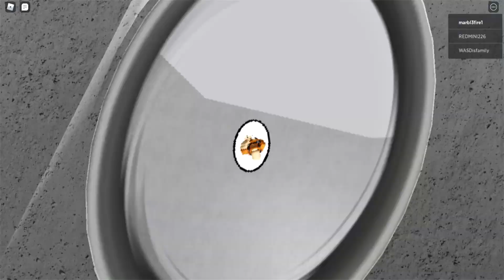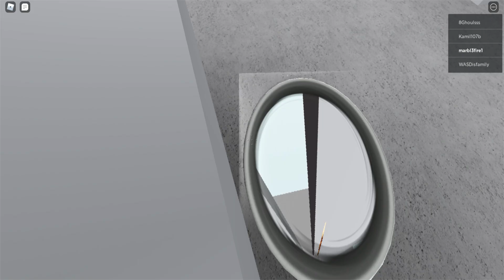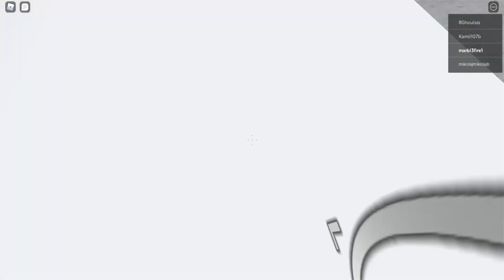Playing portal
i will try to turn on comments